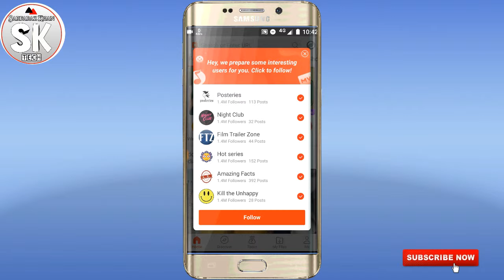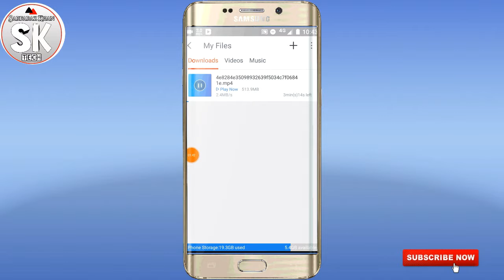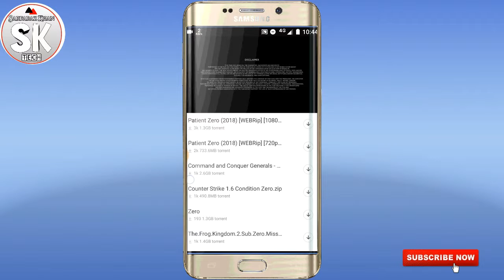How to Watch Latest Movies in HD 2019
Watch new HD Movie
latest Films 2019
New Film dekhlo
New Films kese watch kren